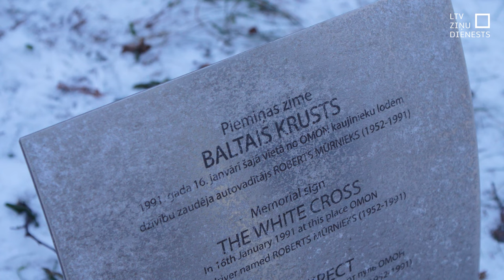Godina barikāžu laika pirmo upuri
Ik gadu janvārī ļaudis atceras un piemin barikāžu laiku. Vecmīlgrāvī, Rīgā atradās OMON kaujinieku bāze, tāpēc vienas no pirmajām barikādēm bija uz Vecmīlgrāvja tilta. Arī pirmais barikāžu upuris Roberts Mūrnieks tika nogalināts turpat. Šodien traģēdijas vietā godināja Mūrnieka piemiņu.